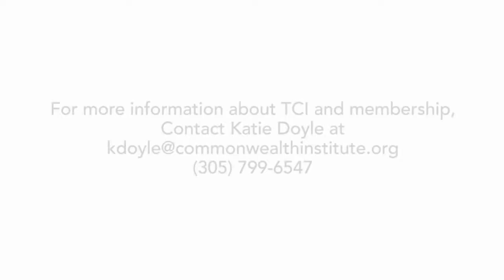Meredith Kopit Levien of The New York Times Company discusses the importance of Mentorship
The 15th Annual Leadership Luncheon features “A Conversation with” Meredith Kopit Levien, EVP & COO, The New York Times and Katie Kempner, Founder Kempner Communications & “Perspectives With Katie Kempner.”